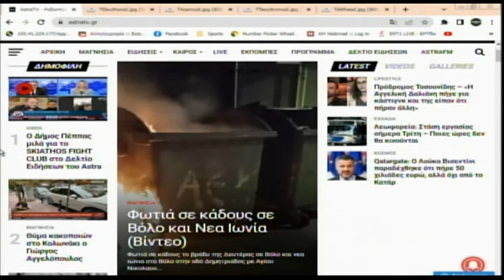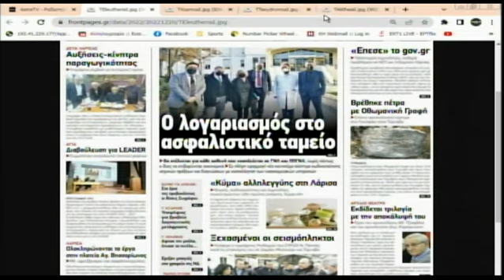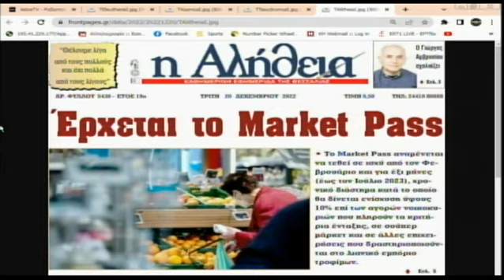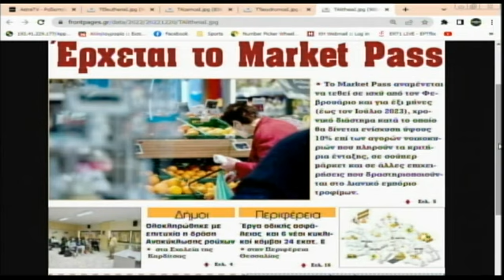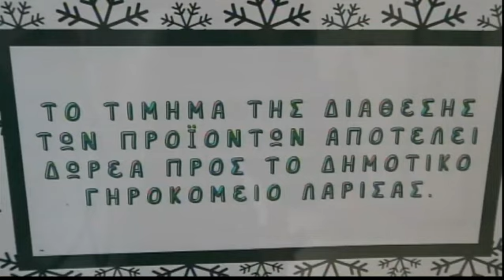Πρωινή Ατζέντα 20/12/2022